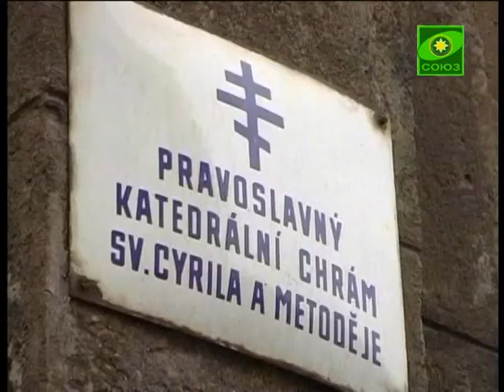Верующие Православной Церкви Чешских земель и С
Верующие Православной Церкви Чешских земель и Словакии собирают подписи под петицией за возвращение митрополита Христофора, почетного архиепископа Пражского, на Предстоятельское служение. Многие в Чехии опасаются, что Блаженнейший Владыка не будет допущен к выборам главы Чешских земель и Словакии.